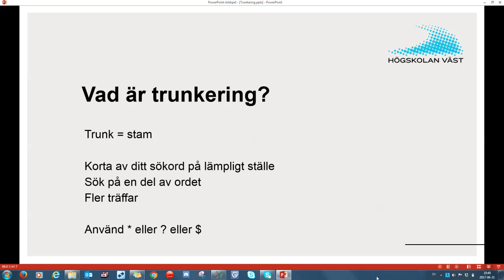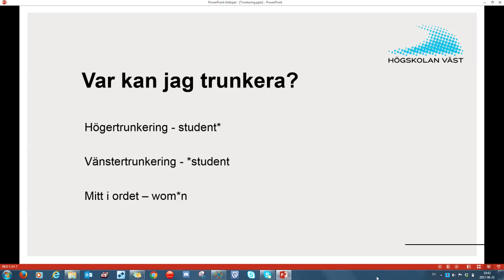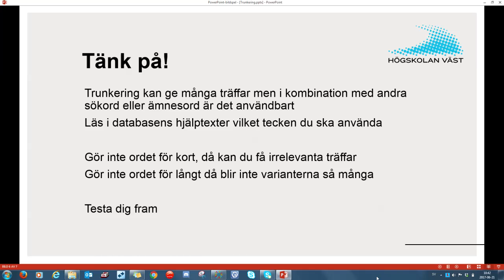Få med alla ordvariationer i ett enda sökord (trunkering)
En film om trunkering, vad det är, hur man gör och varför det är användbart